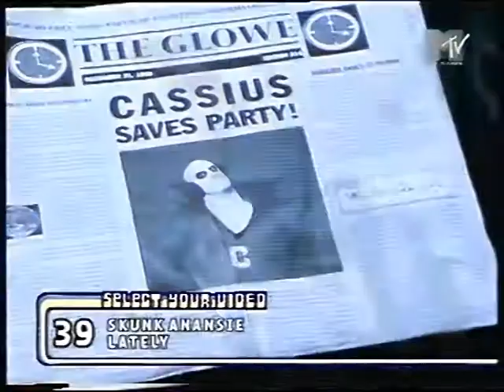Cassius - Feeling For You (1999)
MTV Europe